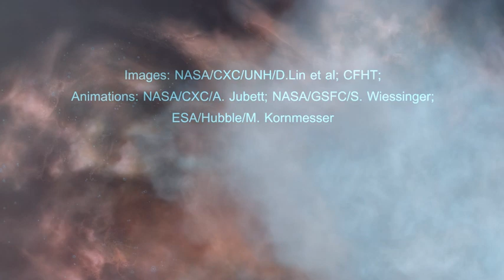A Tour of XJ1500+0154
Every so often, an object will pass too close to a black hole and be ripped apart by its intense gravitational forces. As the object, such as a star, approaches the danger zone of the black hole, its stellar debris is flung outward at high speeds, while the star's material falls towards the black hole. This in-falling material becomes hotter and hotter until it generates a signature outburst of X-rays. Astronomers call these "tidal disruption events," or TDEs, and they can be used to better understand how black holes grow and affect their environments.

While astronomers have seen multiple examples of TDEs in recent years, a new discovery stands out among the rest. Using data from three X-ray telescopes: Chandra, Swift, and XMM-Newton, researchers have found a TDE that has lasted about ten years, much longer than other events. What could cause this decade-long meal by the black hole? There are a couple of possibilities. The first is that this black hole, located in a galaxy about 1.8 billion light years from Earth, completely shredded the largest star astronomers have known to be destroyed in a TDE. The other, also intriguing, possibility is that in previous TDEs the star wasn't completely ripped apart, but in this event it was. While astronomers continue to study this source and look for others like it, we are reminded just how amazing black holes can be.